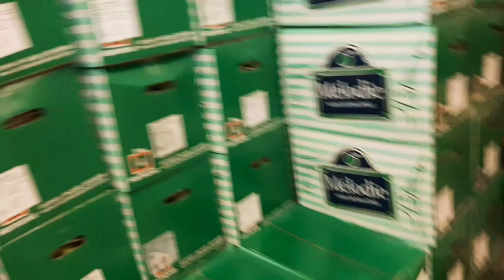1000+MEAL PREPARED FOR PEOPLE IN NEED&FRONTLINER| WE ARE FRONTLINERS SO CLAIM IT